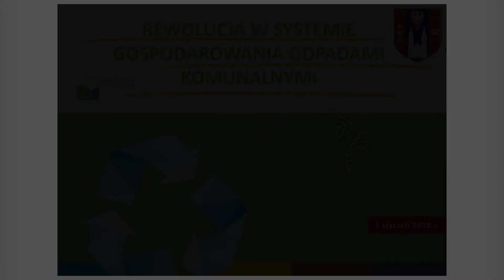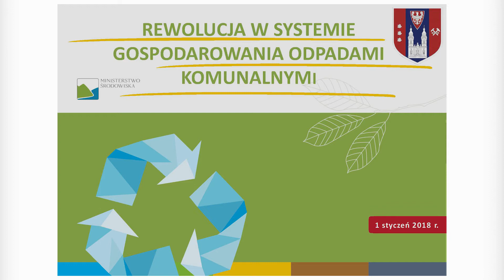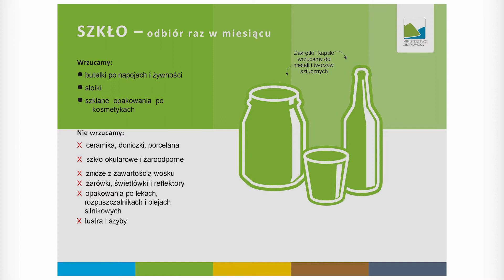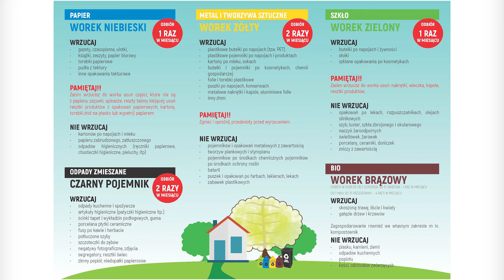NOWE ZASADY SEGREGACJI ODPADÓW KOMUNALNYCH